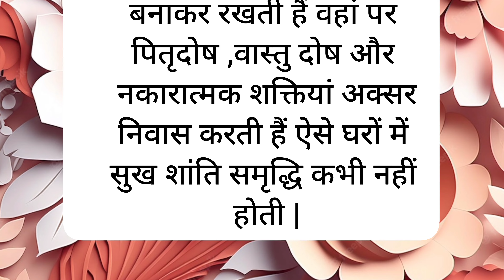महिलाएँ तुरंत छोड़ दे ये 4 काम | शिक्षाप्रद विचार | प्रेरणादायक विचार | Lessonable Thoughts